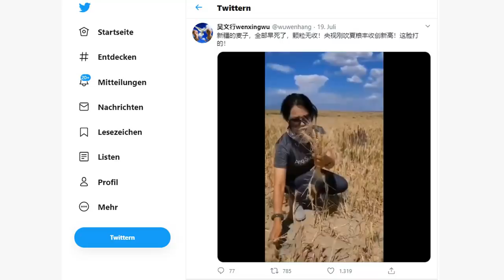Nguy cơ thiếu đói – TQ có thể tấn công Đài Loan